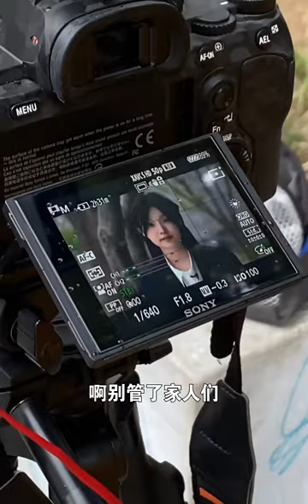cos委托vlog｜和及川彻的一日甜蜜约会(ﾉ)`ᝫ´ (ヾ) ☆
打破次元壁的100种方式,排球少年,必剪创作,及川彻,Cosplay,高能快闪动画团 第2期